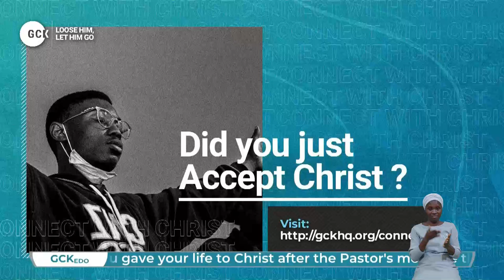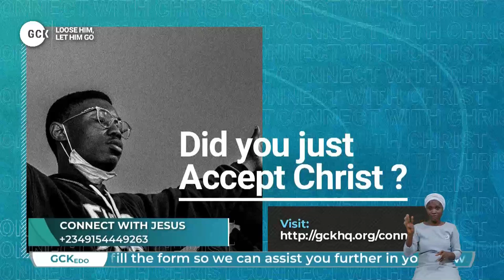Liberation Commanded and Confirmed in Heaven vfr By Pas W.F. Kumuyi